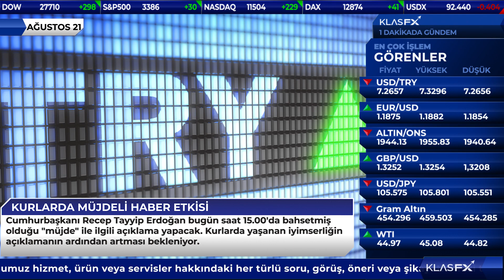Cumhurbaşkanı Recep Tayyip Erdoğan'dan Müjdeli Haber